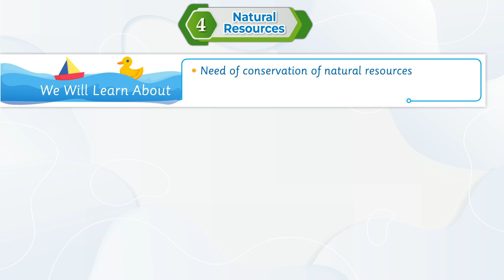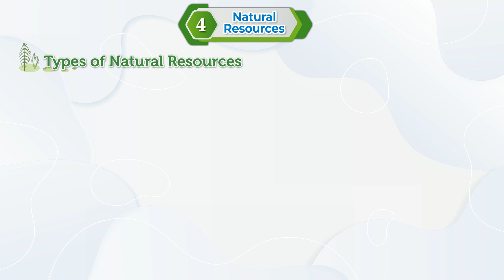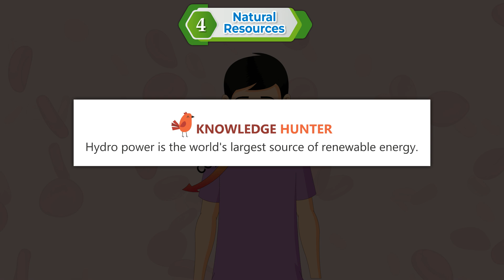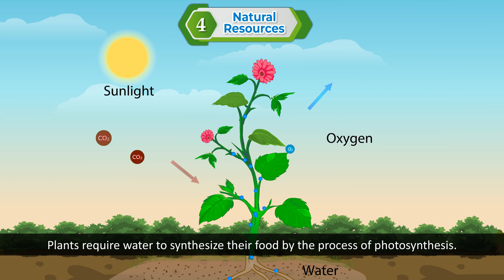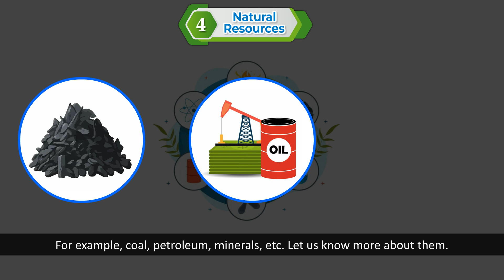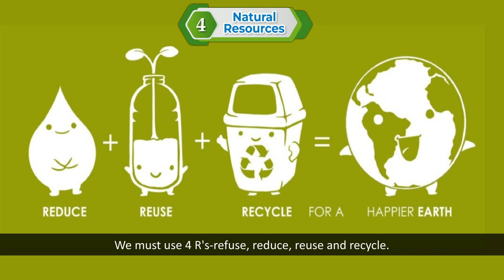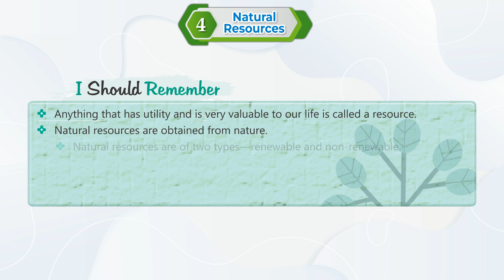Ch 4 | RK Publications India | EVS | Class 4 | Natural Resources | For children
RK Publications India, a new launching of RK Publications India, is embellished with all the features for which the products of RK Publications India are famed i.e. rich study material, creative illustrations, thoughtful presentation, interactive exercises, quality printing and much more. But what makes it different from other is that the books of the series are geared up with digital animation, web-support and animated videos wherever required.